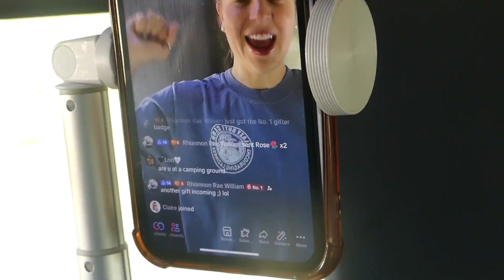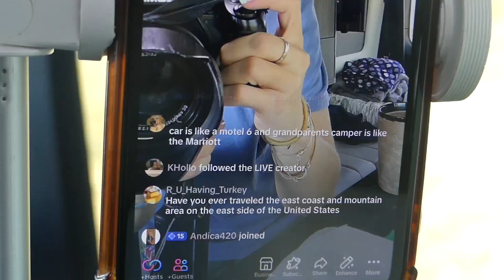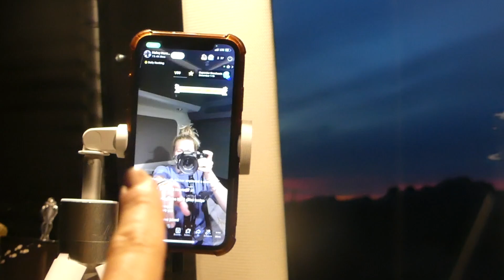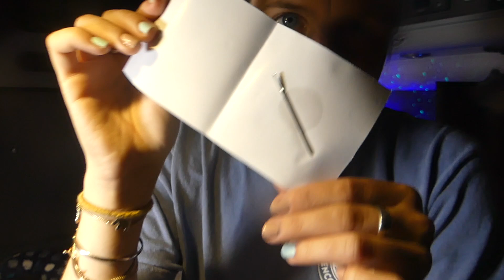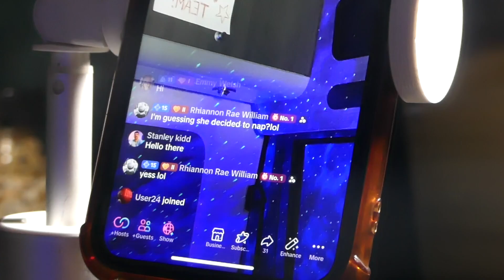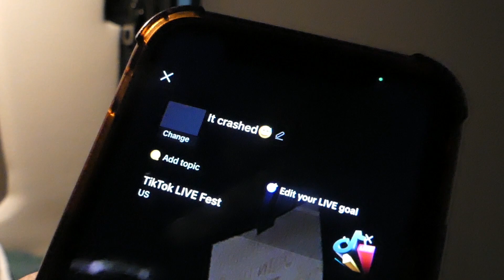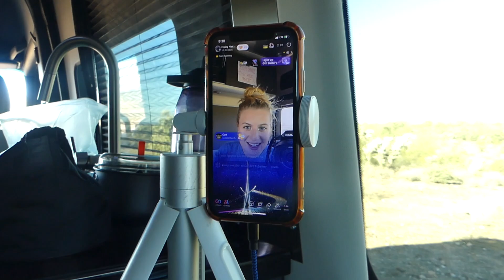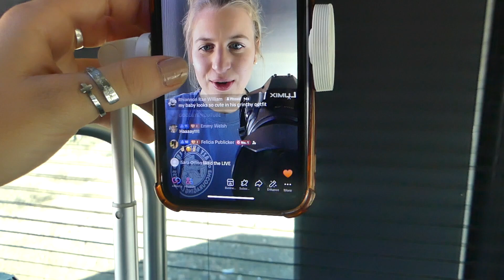How much I made going LIVE on TikTok for 24 HOURS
I have always wanted to do a 24 hour LIVE just to see how it would go but I also decided to bring Youtube along on the adventure.

Star light

Hello everyone, my name is Haley and I decided to move into my SUV fulltime. I have know idea where life is going to take me but I am excited to see where it does. I know some days might not be easy but I am ready for any challenges that come my way. If you are reading this I am glad you are here:)

-My sisters Etsy Shop